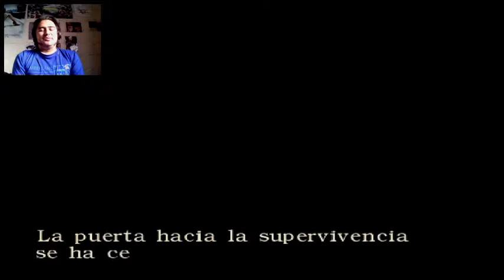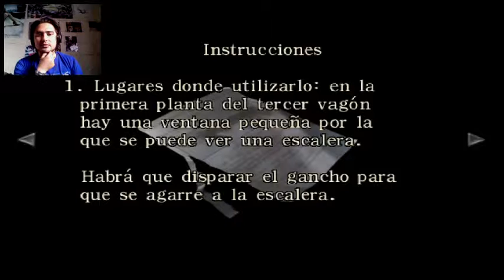Resident evil Zero con angelous Capitulo 06 (Que es un cabestrante XD)